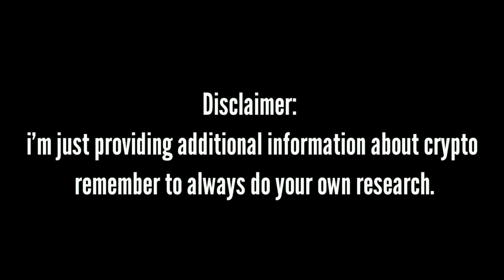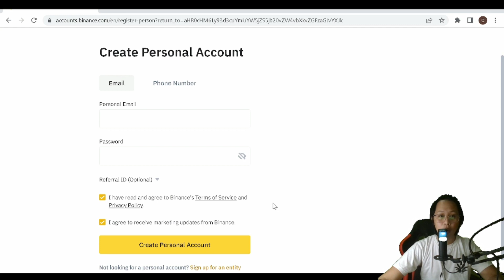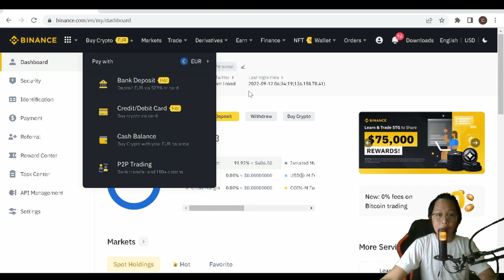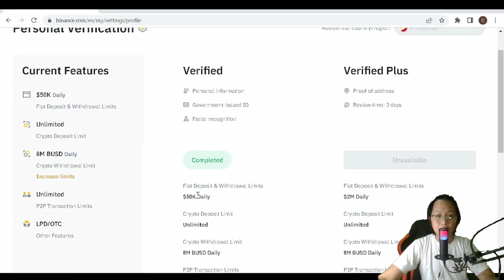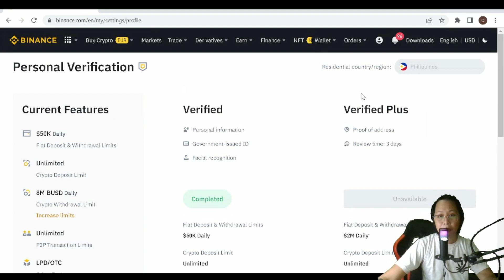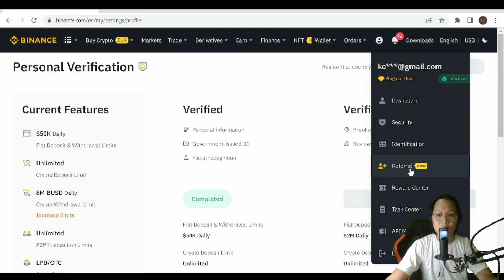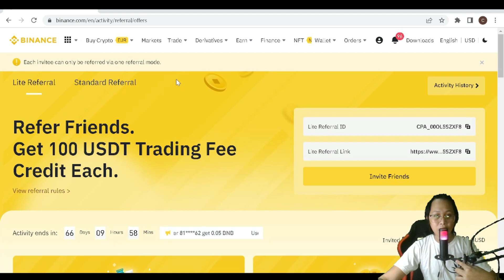How to Create & Verify Binance Wallet Tutorial || Tutorial And Tips!! CryptoDope PH Review!!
How to Create & Verify Binance Wallet Tutorial || Tutorial And Tips!!

invitation code: CPA_00OL5SZXF8

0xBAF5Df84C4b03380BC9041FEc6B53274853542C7